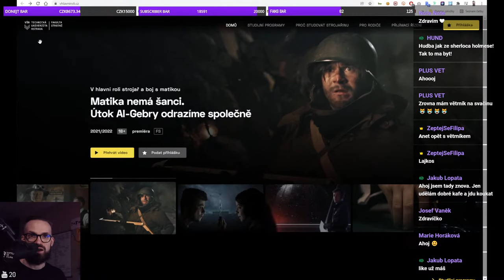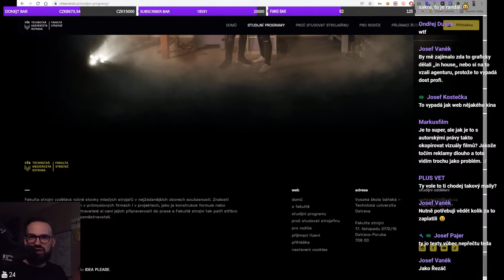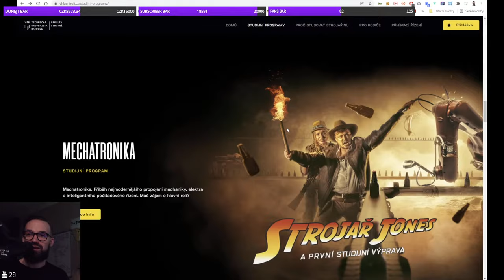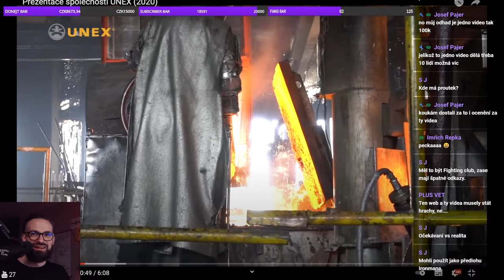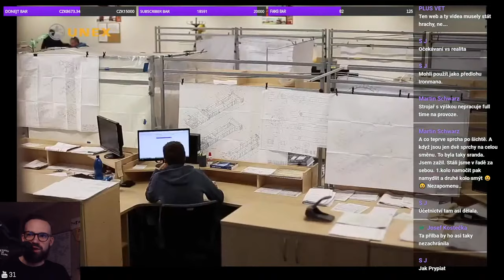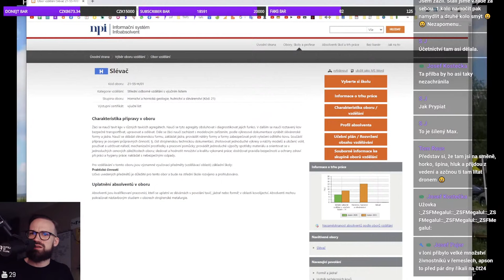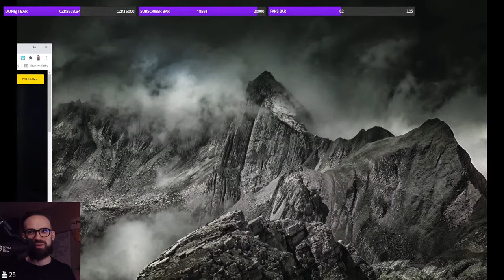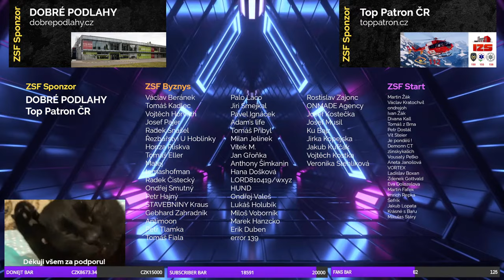FAKULTA STROJNÍ VŠB-TUO MÁ REKLAMY JAK Z HOLYWOODU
Termín: 15. února 2022, 17:30–20:30
Tvé komentáře mi dávají chuť tvořit dál, udělej si prosím malou chvíli a pozdrav mě do komentářů a napiš, co si myslíš o videu. Největší radost mi uděláš, když klikneš na tlačítko odebírat ;)
Filip Novák je marketingový konzultant, business mentor, autor marketingových show ZeptejSeFilipa a Shoptet.TV na Youtube. Zkušenosti z nadnárodních korporátů, SMB firem i volné nohy, uplatňuje v bohaté praxi v B2B a B2C segmentech. Mezi referencemi má skutečné jedničky na trhu: IBM, Kiwi, CzechInvest, Shoptet, Twisto, Mercedes-Benz, Blažek, Olympia, Hama a stovky dalších. Spolupracuje s mediálními agenturami, majiteli firem a klienty, pro které plánuje a úspěšně řídí kreativní marketingové strategie od roku 2004.